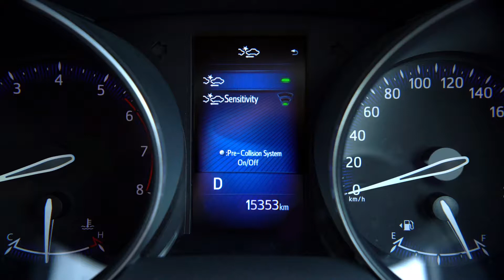Toyota CHR PCS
Client - Toyota
Model : CHR - Pre-Collision System
Prod. Company - Mooi Productions, Singapore
Executive Producer : Jung Tan
Art Director : James
Production Manager : Patricia
Malaysian Line Producer : Adam Adnee